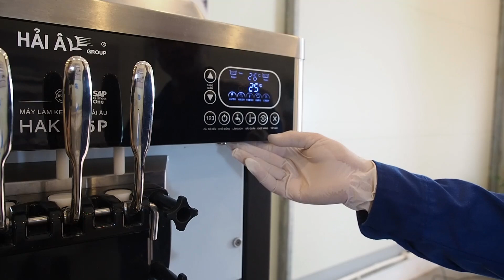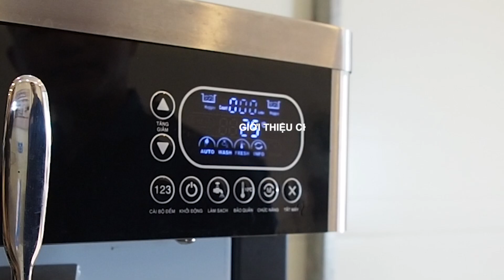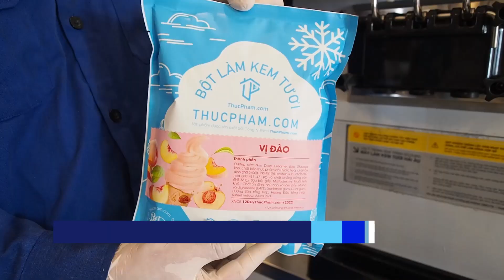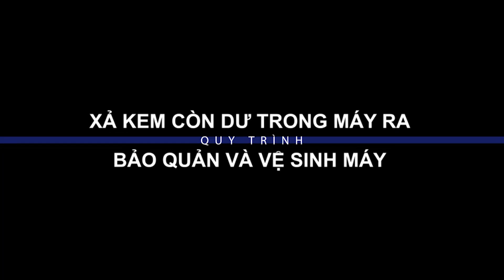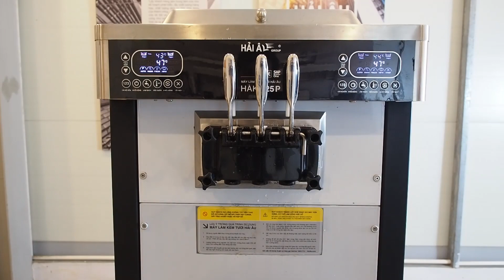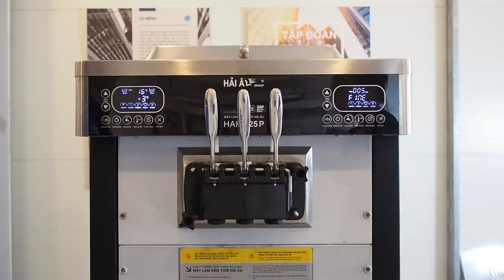Hướng Dẫn Lắp Đặt Và Vận Hành Máy Làm Kem Tươi Cao Cấp Hải Âu | Hải Âu Group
Máy Làm Kem Tươi Cao Cấp Hải Âu đã trở thành sản phẩm được nhiều hàng quán tin dùng. Tuy nhiên không phải ai cũng ghi nhớ rõ những lưu ý khi lắp đặt và vận hành để máy đạt hiệu quả tốt nhất. Hãy cùng chúng tôi khám phá video sau để xem bạn đã nắm vững 100% kiến thức cơ bản khi dùng dòng máy làm kem này chưa nhé!

Tập Đoàn Hải Âu - Thương Hiệu Điện Máy, Điện Lạnh & Bếp Công Nghiệp Hàng Đầu Việt Nam